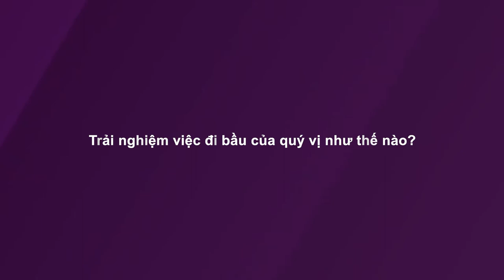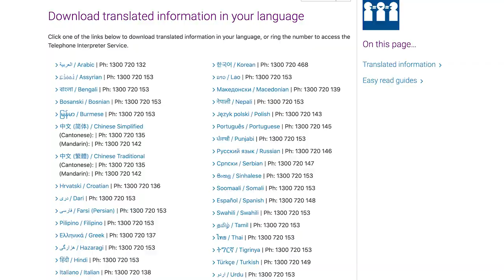The voter story - Vietnamese